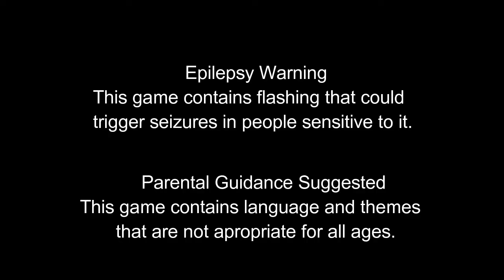Bioshock Ep21 Looking for Suchong's Home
Having been manipulated from the start it's time to start looking for a way to break free.

Epilepsy Warning
While not everyone may be affected by the speed of the flashing lights presented, if you are, please stop the video.